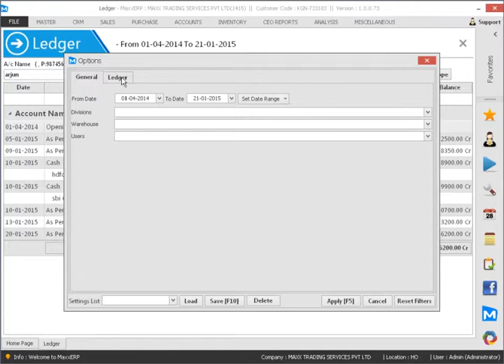080 How to view Ledger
This video will show you how  to view Ledger,

Cheers!